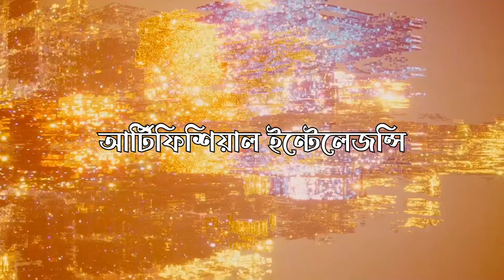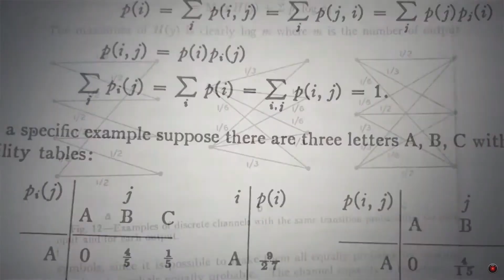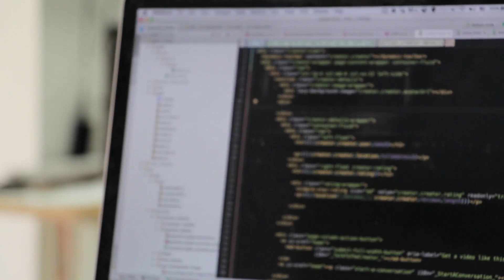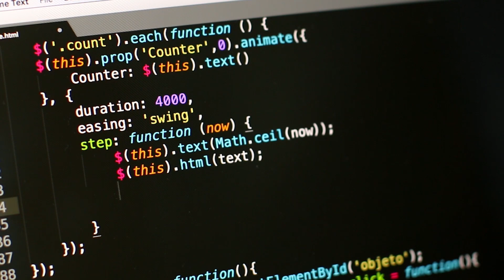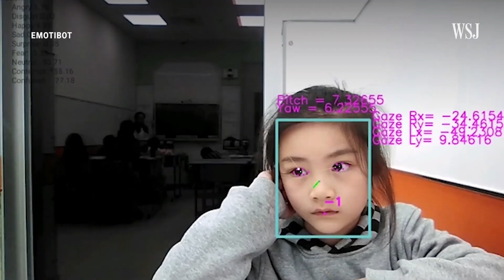মানব সভ্যতার সব চেয়ে বড় ভুল A.I. | Artificial Intelligence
আর্টিফিশিয়াল ইন্টেলেজেন্সির উত্থান কি মানুষের জন্য বড়সড় হুমকি
artificial intelligence পৃথিবীর একটা বড় রেভুলেশন।যেসব কিছু আমরা কখনো কল্পনাও করতে পারতাম নয়া আজ তা artificial intelligence বা AI এর মাধ্যমে সহজে করতে পারতেছি। Mid-journey, Dall E2 মত AI এর মাধ্যমে সহজে টেক্সটের মাধ্যমে ফটো জেনারেট করা যাচ্ছে।তো এই ভিডিওতে এই নিয়েই আলোচনা করেছি।
 In this video, we will explore the fascinating world of Artificial Intelligence (AI) with the help of ChatGPT, a powerful language model developed by OpenAI. AI is transforming the way we live, work, and interact with the world around us. With ChatGPT, we will demystify some of the complex concepts and technologies that make up AI, and explain how they are being used in various industries and fields.

We will start by discussing the basics of AI and how it works, including machine learning, deep learning, and neural networks. Then, we will dive into some of the real-world applications of AI, such as self-driving cars, voice assistants, and medical diagnosis tools. We will also explore the potential benefits and challenges of AI, including ethical considerations and the impact on the job market.

Throughout the video, we will use ChatGPT to answer questions and provide insights on various topics related to AI. ChatGPT is a state-of-the-art language model that can understand natural language and generate human-like responses. We will demonstrate how ChatGPT works and how it can be used to improve communication and decision-making in various contexts.

Whether you are a student, a professional, or just curious about AI, this video is for you. Join us as we explore the exciting and rapidly evolving world of AI with the help of ChatGPT.